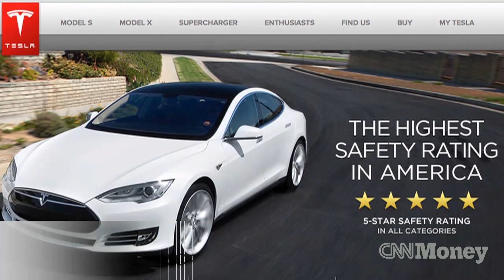Why electric cars matter to GM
Mark Reuss, President, GM North America discusses why electric cars are crucial to GM.